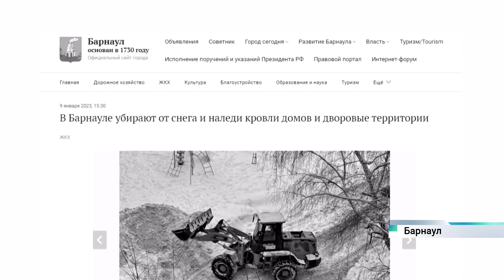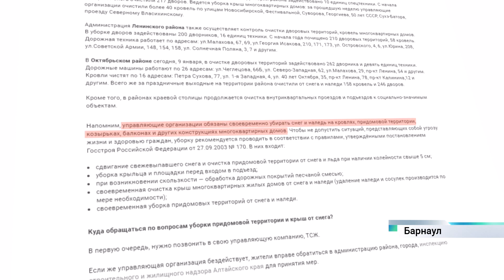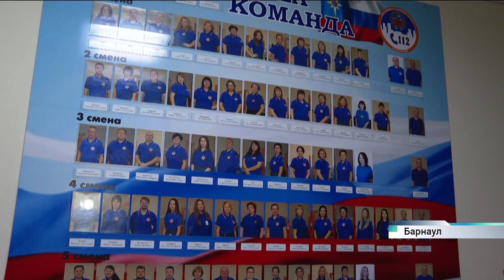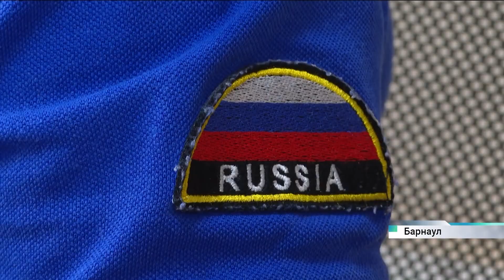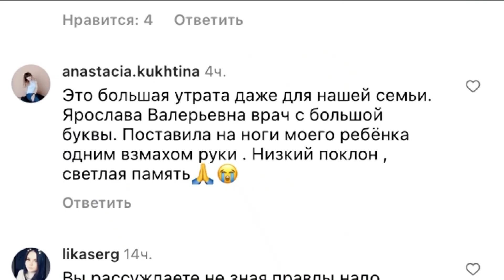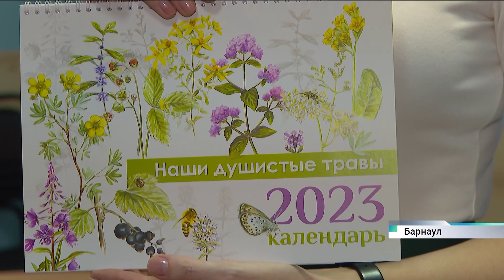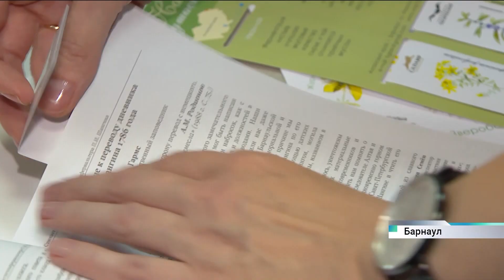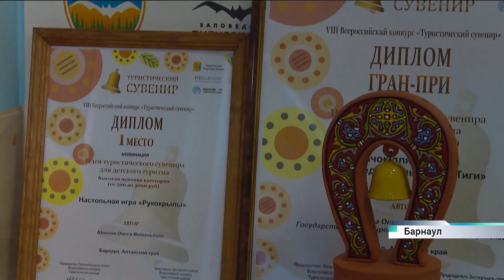Новости Алтайского края 9 января 2023 года, выпуск в 20:30